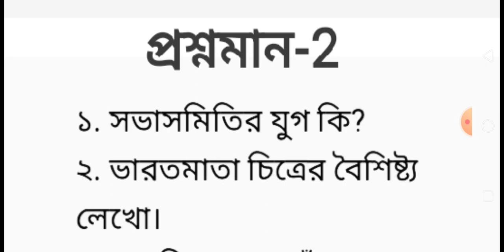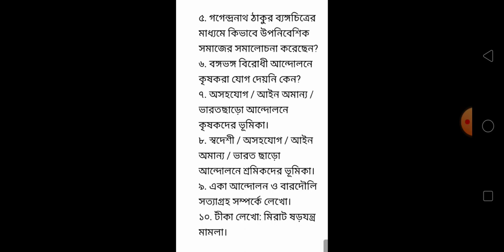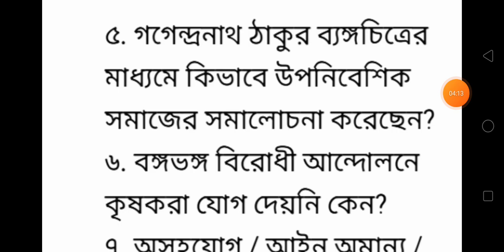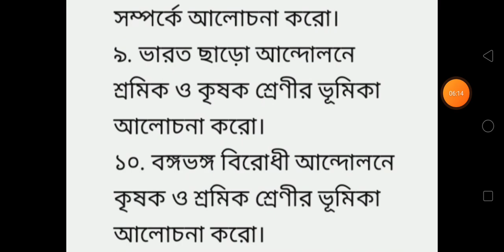Class 10 History 2nd Unit Test Question Paper 2023/Class 10 History Second Unit Test Question 2023